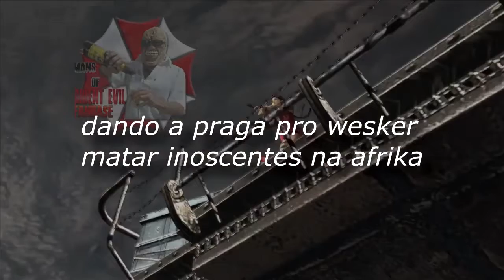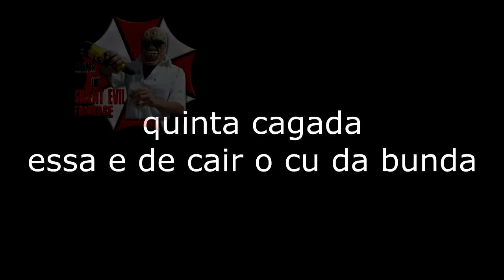Top 10 cagadas do Leon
Vídeo original

Upando aqui porque muita gente parece que não tava achando
Se a page quiser que apague, só avisar \o